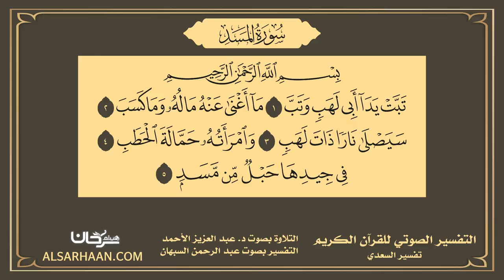111 التفسير الصوتي للقرآن الكريم سورة المسد